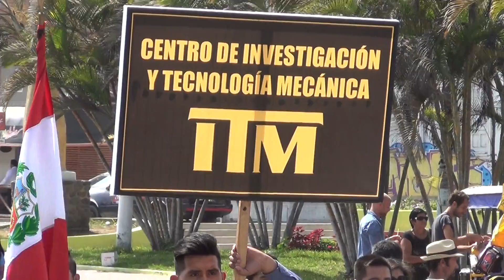Desfile de Huanchaco 23 Julio 2015